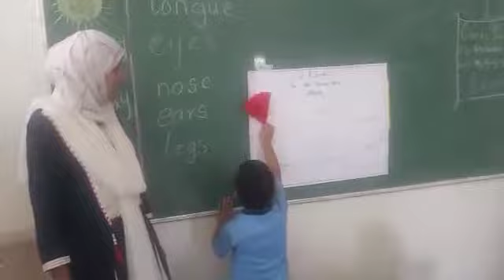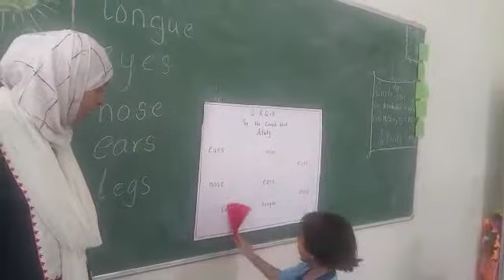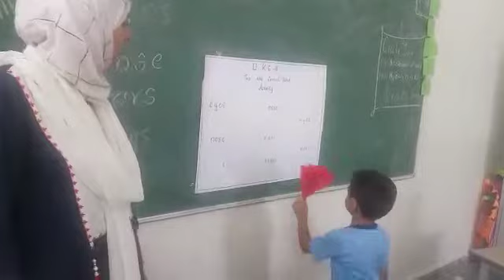Parts of the Body- Class activity at Springfields International School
Identification of spellings of the parts of the body through a classroom activity